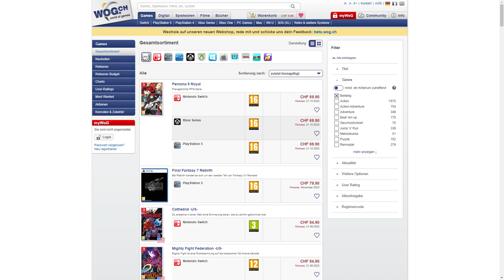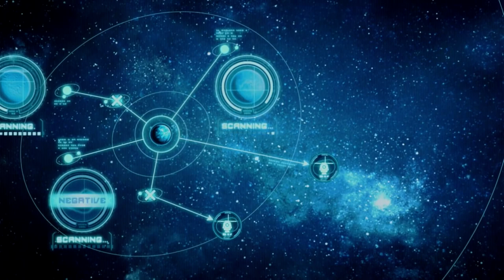Massive Game "Leaks" For Switch, Plus You Don't Want to Miss This...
I didn't see this one coming... plus we're creeping closer and closer to 80k subscribers, so what's our plans for that?

00:00 - Intro
01:03 - Switch Game Leak!
02:15 - Pikmin 4 Incoming?!
04:05 - Announcement!